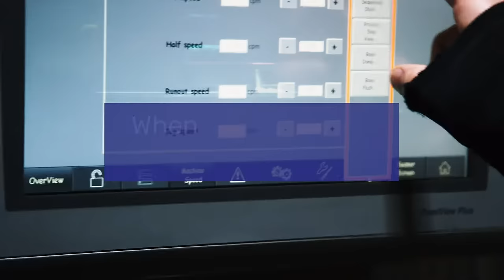Meet Augury | Predictive Analytics for Manufacturers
We help eliminate downtime, reduce maintenance costs, and maximize productivity for critical
machines in industrial and commercial applications ranging from bottling and food processing to
paper products and pharmaceuticals. Learn more about Augury and our solutions

Join the Augury community on social